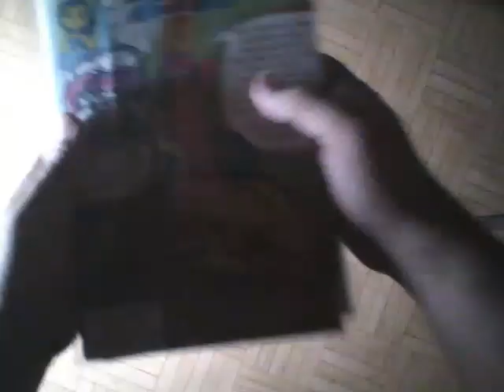Sonichu ETC Patreon reward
Received my Book of the Month for July and an addition 3 bonus
comics for free. I'm actually quite thrilled to have physical copies of Bryan  and Trickie's work.